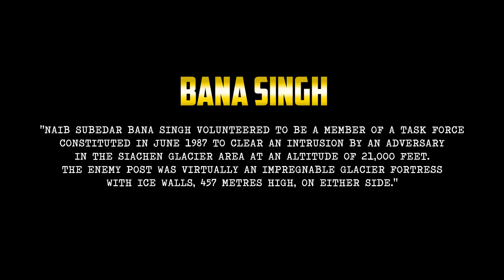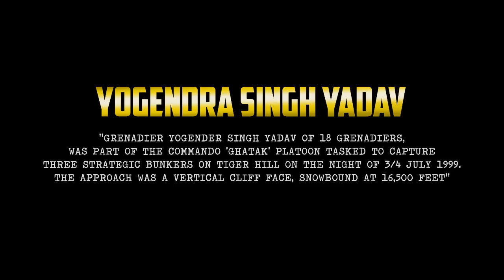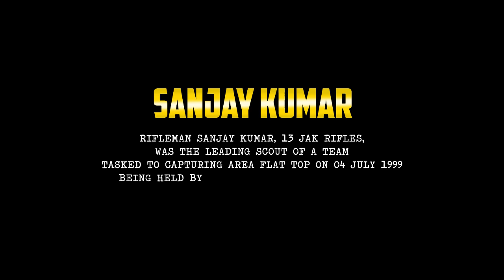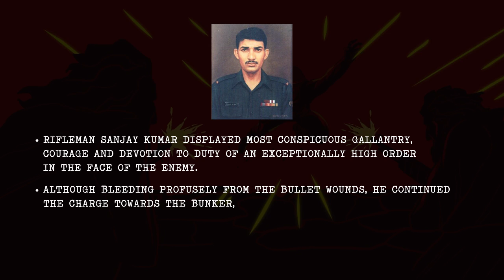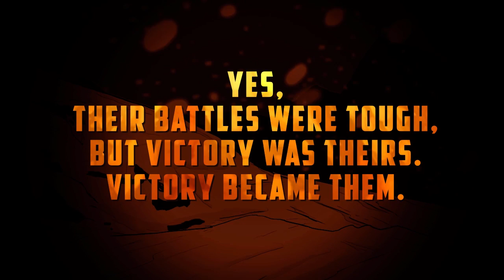WE SALUTE OUR REAL HEROES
Do today’s children & youth know about the stories & sacrifices of our REAL heroes?

This Vijay Diwas, we salute the courage of our Param Vir Chakra (India’s highest military decoration) awardees by sharing the stories of the only 3 LIVING legends out of the 21 awardees till date.
You can also pay tribute by watching and sharing this video with the children & youth among your family & friends!